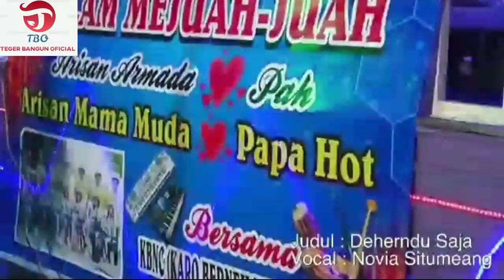NOVIA BR. SITUMEANG || ACARA LIVE STREAMING || CAFE MBURAK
Dukung terus channel Enda alu cara :
Click Ndu tombol :
Gelah channel Enda baci reh majuna..
Bujur ras mejuah-juah kita kerina..
BUJURRRR